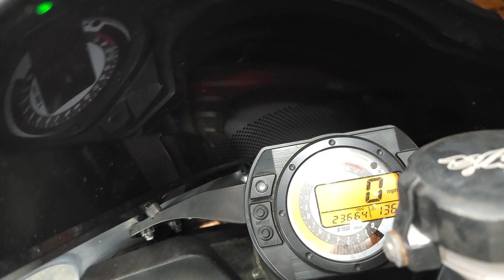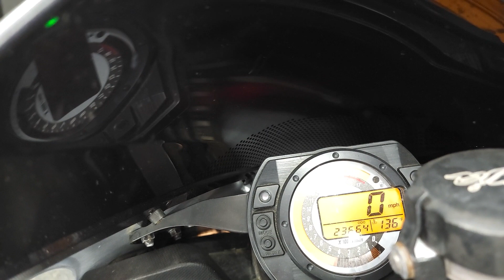2005 Kawasaki Zx636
Ride Today !!
 Check out this motorcycle Its a 2005 Kawasaki ZX 636 which is Kawasaki Most desired Stunt bike not to mention they are a blast to ride. The kawasaki ZX ninja 636 would be a very nice 2nd motorcycle for a beginner rider who is ready for there next motorcycle. this 2005 Kawasaki ZX 636 ninja rolls off the factory floor weighing 430 pounds in riding order with the 600 produces 130 horses to the wheel followed by 52 pounds of torque being fed by a 4 gallon tank the ninja Zx 636 offering the rider a average of 36 mile to the gallon making the 636 Ninja a great option as a daily driver. come by Flip my cycle and see the Kawasaki Zx 636 ninja in person